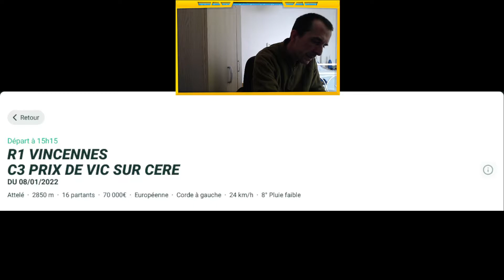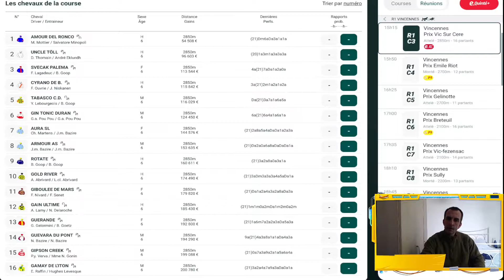PRONOSTIC PMU QUINTE+ DU JOUR SAMEDI 8 JANVIER 2022 R1C3 VINCENNES 15H15 TURF